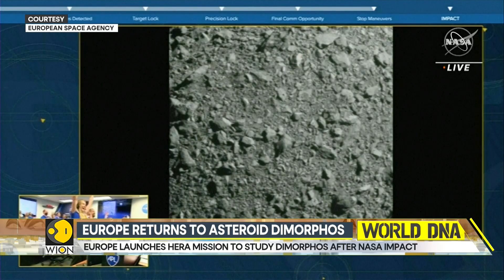Europe Launches Hera Mission To Study Dimorphos After NASA Impact | World DNA | World News | WION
Europe is circling back to Dimorphos—the asteroid that NASA had pushed off course. Europe's space agency is launching the HERA mission on October 7 to explore the asteroid up close.